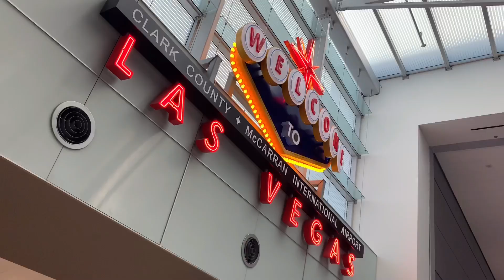(Sub) 퇴사 후 라스베가스 가보자고 💃🏻 / 뷰 맛집 코스모폴리탄 / 벨라지오 분수뷰 객실 후기 / 국제 커플 롱디 청산 / 미국 여행 브이로그